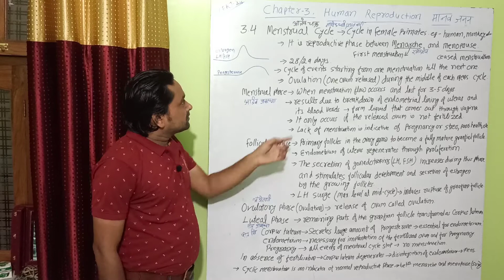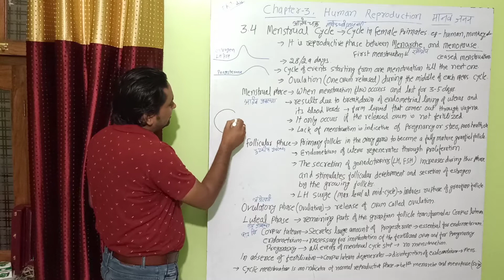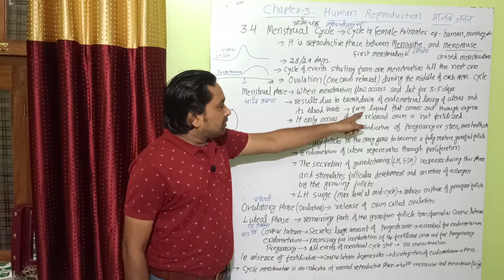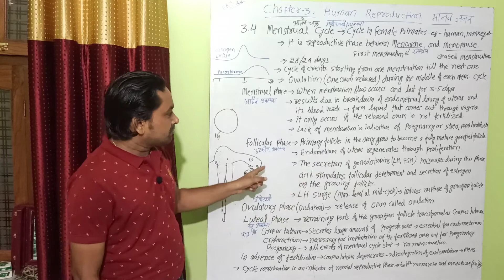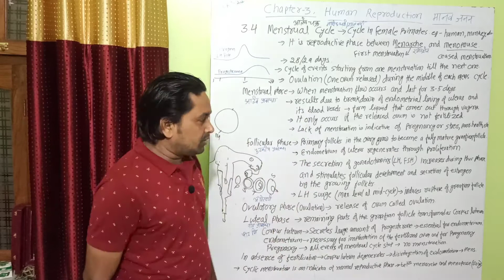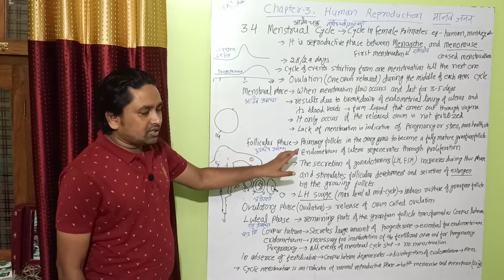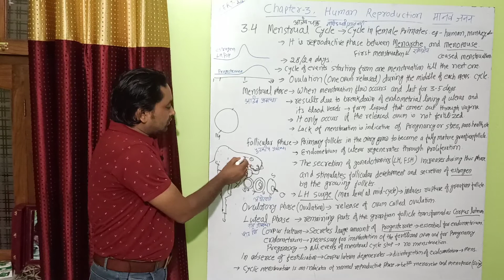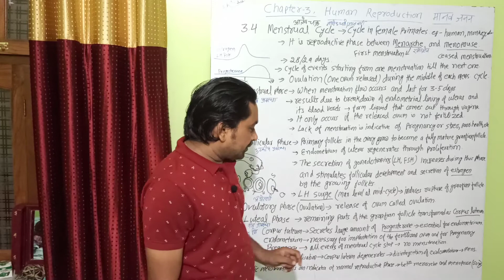11. Menstrual cycle in Primate Female ( महिलाओं में आर्तव चक्र या मासिक धर्म या माहवारी )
Biology class for XII from NCERT Book
by Ras Bihari Sharma

Menstrual cycle in Primate Female ( महिलाओं में अतिव चक्र/मासिक धर्म / माहवारी )

menstrual phase
follicular phase
ovulatory phase
Lacteal phase

menarche and menopause.

carpus luteum
endometrium

secretions of gonadotropins - LH , FSH

estrogen , Progestron

आर्तव प्रावस्था
पुटकीय प्रावस्था
अंडोत्सर्ग
पीत प्रावस्था